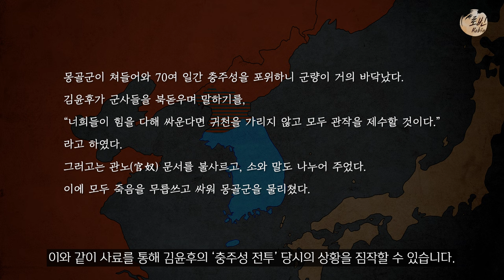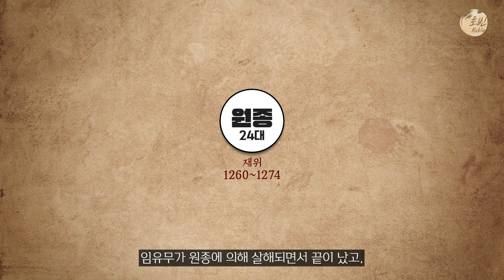몽골과의 전쟁 한번에 다보기 (4분순삭ver.) l 고려 역사 9부